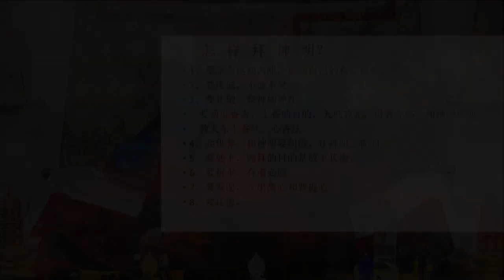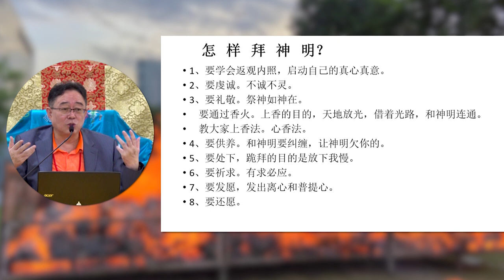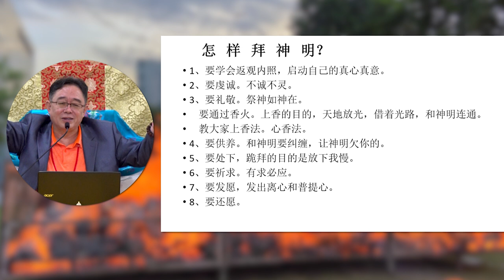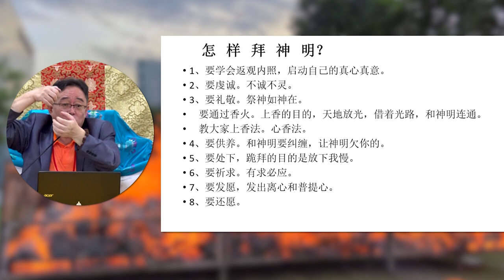怎樣"上香"才能有求必應？為什麼要上"三"炷香？香不能太短！